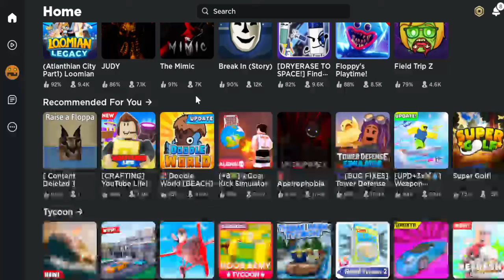Huge Bedwars Update This FRIDAY?! (People forgot about this)